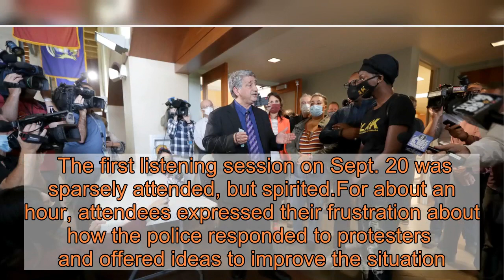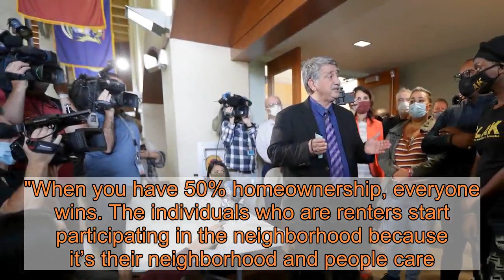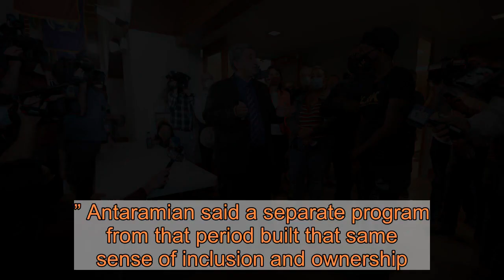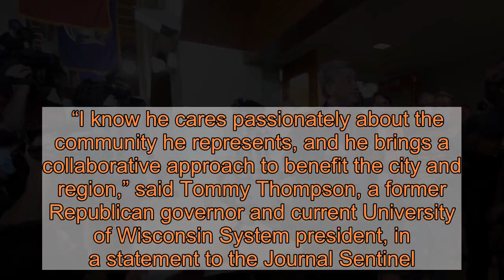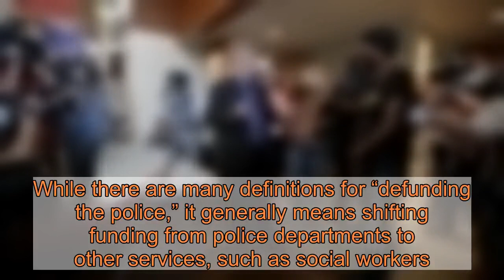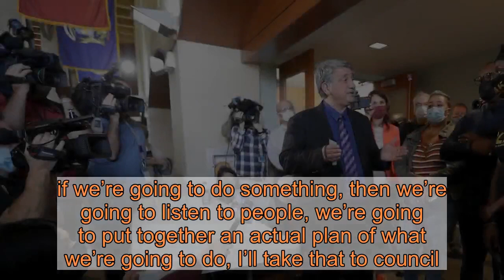'The number one priority': Kenosha mayor takes on racial inequities after Jacob Blake shooting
KENOSHA, Wis. – When John Antaramian thinks about the 20 years he has served in two stints as mayor of Kenosha, one mistake sticks out in his mind.  In 2000, Antaramian formed a committee to address what he described as several “racial issues” facing the city particularly around the quality of housing and homeownership. “We spent about a year working on different issues. ... We actually came to some solutions on those issues,” Antaramian said. “My mistake was I didn’t keep that committee together."I’m refusing to make that mistake a second time. I’m getting too old to make too many mistakes.”In short, he said, “we thought we solved the problem, and we didn’t.” When Jacob Blake, a 29-year-old Black man was shot in the back by a white Kenosha police officer on Aug. 23, the city was thrust into the center of the nation's reckoning on race.The violence and unrest that followed, including the case of an Illinois teen charged with killing two protesters and injuring a third, have laid bare issues Antaramian thought had been improved through the earlier effort.A month later, the national spotlight has shifted away from Kenosha to tragedies in Portland, Oregon, Rochester, New York, and elsewhere. But local officials, activists and concerned citizens are engaging in an important conversation on how to move the city forward.Earlier:Kenosha videos of Jacob Blake, Kyle Rittenhouse shootings prompt fierce debate over race and justiceAddressing racial issues, Antaramian said, "literally is the number one priority that we have to deal with in our community.” Still, he notes, there is no fast solution.“There’s nothing that we’re going to do that would automatically, ‘Oh this is taken care of. All these people are not going to be mad anymore. Everything is going to be just hunky-dory,' " he said in an interview with the Milwaukee Journal Sentinel. "This is going to be a long process.” Listening to the peopleTo begin the healing process, Antaramian has launched a series of four listening sessions to allow community members to tell him and other city officials, including law enforcement, how they feel.  The first listening session on Sept. 20 was sparsely attended, but spirited.For about an hour, attendees expressed their frustration about how the police responded to protesters  and offered ideas to improve the situation. Afterward, Antaramian met one-on-one with several activists.“It’s unfortunate the mayor isn’t a great public speaker,” said Diamond Hartwell, a Kenosha activist. “But if you sit down and calm him down and have a conversation with him, it can be a constructive conversation.” Another Kenosha activist, Porche Bennett, said her conversation with the mayor went “shockingly” well.  “He has some good ideas, but it’s like I told him, it’s an action thing,” Bennett said. “You got to put action behind this.” A similar sentiment was expressed by Kenosha activist Brian Little.  “It sounds like he is trying to do a little bit more,” he said. “He’s making an ef